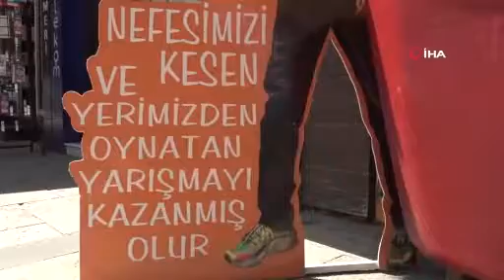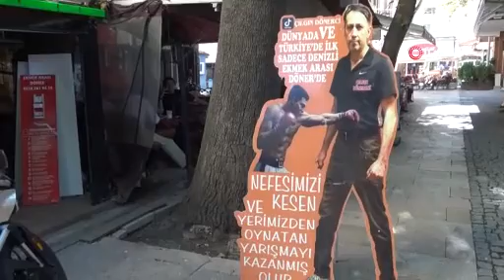Bu dönerciyi yerinden oynatan karnını bedavaya doyuruyor